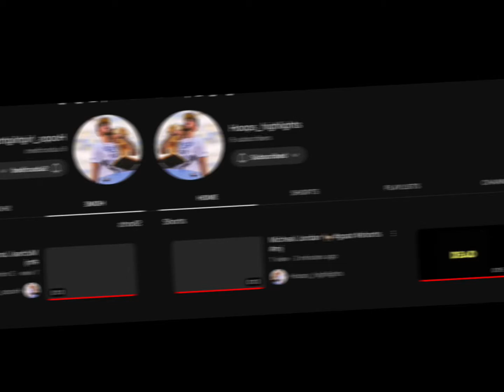Go sub to these channels